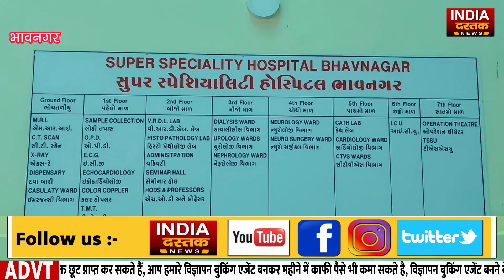भावनगर में 200 करोड़ रुपये की लागत से सर टी सुपर स्पेशलिटी अस्पताल 2 वर्षों से बनकर तैयार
India Dastak strives to show news and informative stories on various issues of the society.